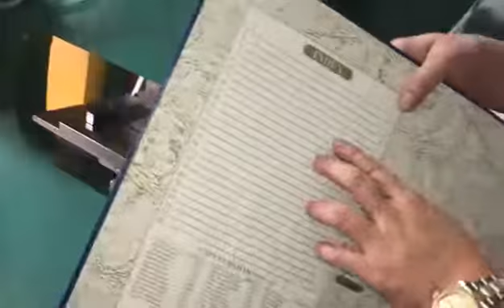Lever arch file making with double line creasing machine